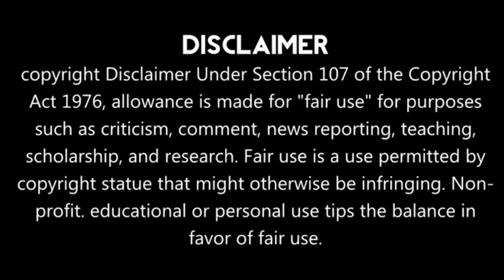Cursed love chapter 32 explain in Hindi|Now You are useless to me Nara💔😢| bl manga | yaoi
BL manga chapter 32 Explanation in Hindi
BL drama episode 32 in hindi
 Summary
Don't forget, I have to get rid of the prince... 'The hero who killed the ghost who has lived for a thousand years is cursed by the ghost in return .It was a curse that the seed of the family would be dried up by the offspring born with the breast. Since then, among the descendants of many, only the child with a deceased child has struggled to enjoy peace, but in this generation, the only child born with a deceased was the only child. The prince who is cursed until the next offspring is born cannot be killed...'Nara', who entered the palace to watch the prince, faces the prince. If a person who will take the place of the prince is born, he must be killed immediately, but the country only shakes by him.

Where the wind blows
Where the wind stays
Historical bl love story in hindi
A psycho  falls in love
Hate to love
Enemy to lover
Toxic lover
Possessive love
Yaoi manga hindi explanation
BL comic chapter 32in hindi
Ghost lover
Extreme love
BL anime in hindi
BL webtoon explainedin hindi
BL manhwa chapter 32
Yaoi comic
BL fanfiction in hindi
BL fan art
Force love
Force marriage
Contract marriage
Arrange marriage
Hate to love
Cured prince love
Killer love
Japanese bl series
Korean bl in hindi
Obsessive love
Aggressive lover
Hot kiss
Full fanfiction
All episodes
Koko bl